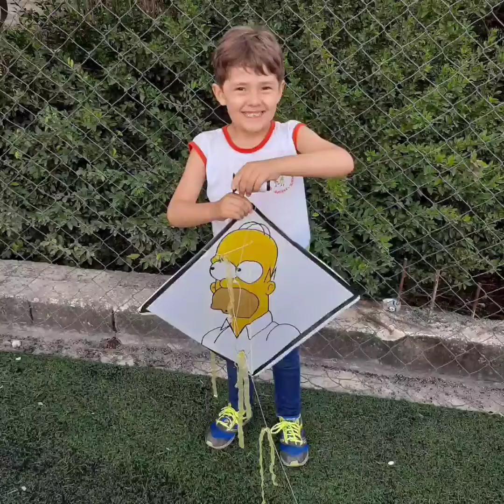Festival de pipas - Pré-Escolar Municipal Pica-Pau